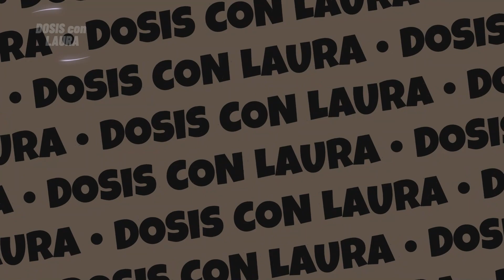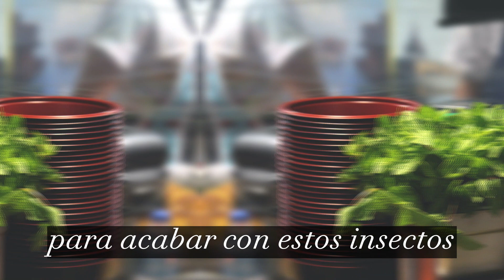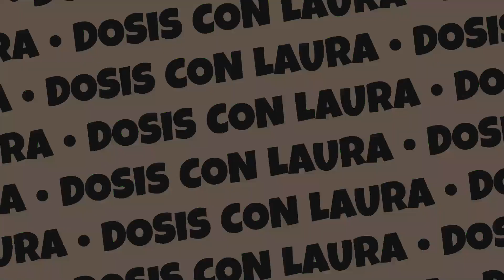Adiós a Las Hormigas invasoras || Cómo Deshacerte de Ellas Para Siempre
¿Te sientes frustrado porque parece que no puedes acabar con las hormigas ¡No te preocupes! En este video te enseñaré cómo eliminar plaga de hormigas en casa para siempre de tu hogar de manera efectiva y sin tener que recurrir a productos químicos peligrosos."